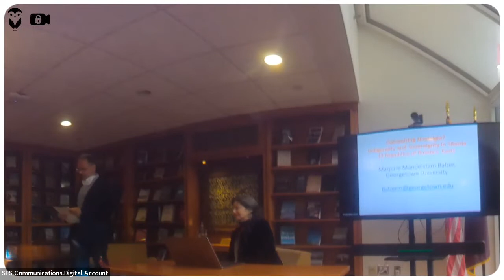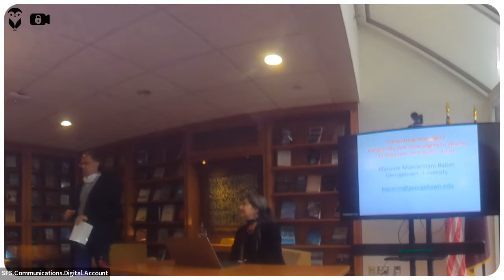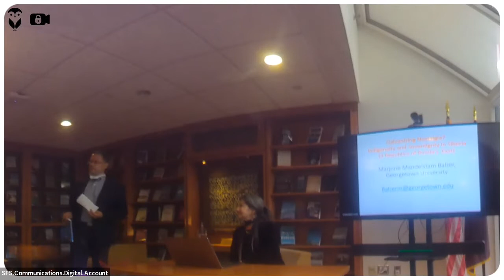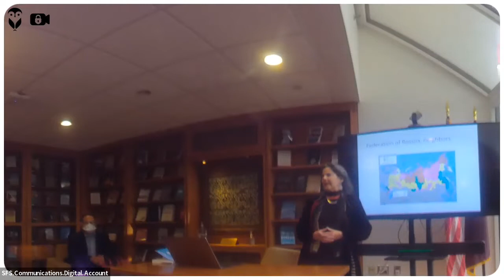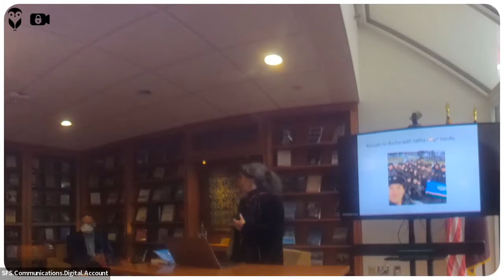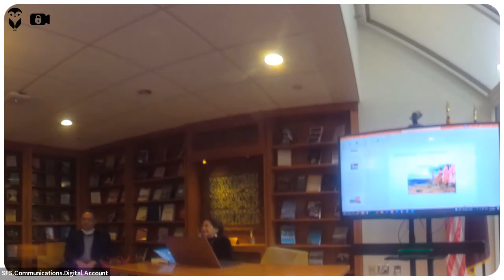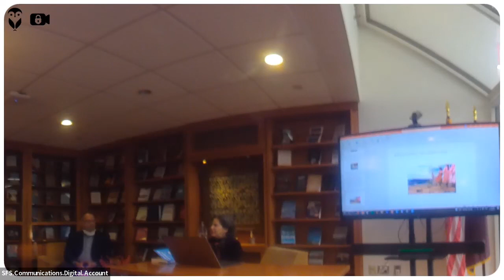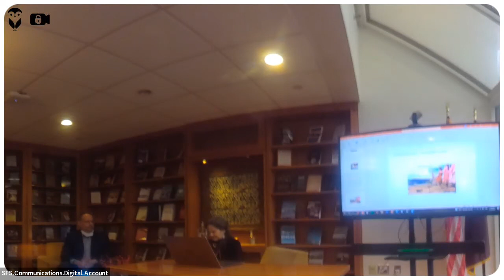Book Talk with Marjorie Balzer: Galvanizing Nostalgia? Indigeneity and Sovereignty in Siberia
Have you wondered how Russia’s external and domestic aggressions may be linked? How are Siberia and Ukraine connected today, beyond their shared Soviet legacy?  This talk provides a fresh perspective using M. Mandelstam Balzer’s new book. Galvanizing Nostalgia? explores critical questions for the survival of Russia in its nominally federal form. Will Russia fall apart along the lines of its internal republics, as did the Soviet Union? Based on cultural anthropology field and historical research in major republics of Eastern Siberia—Sakha (Yakutia), Buryatia, and Tyva (Tuva)—the talk highlights Indigenous concerns about self-determination, fighting in Ukraine, ecology and spirituality.

Marjorie Mandelstam Balzer is a Faculty Fellow at Georgetown University's Berkley Center and cofounder of Georgetown University's Indigenous Studies Working Group. She is the editor of Anthropology and Archeology of Eurasia and the author of several monographs and edited books on Siberia, Russia and Central Asia.

CERES
Box 571031, Room 111 ICC Building
Georgetown University